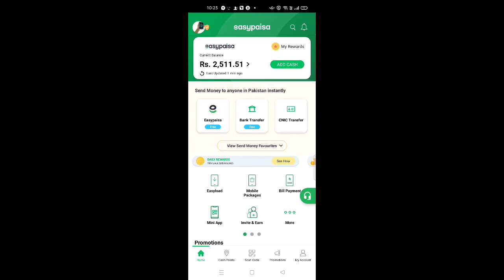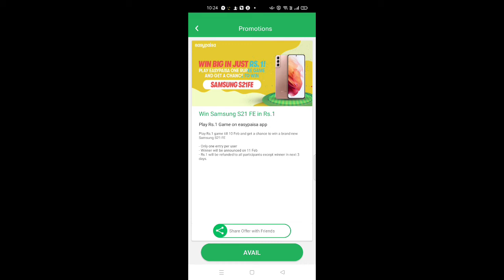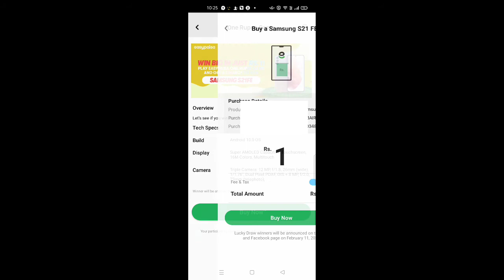How To Win Samsung Galaxy S21 Fe From Easypaisa | Easypaisa 1 Rupees Game | Easypaisa One Rupee Game